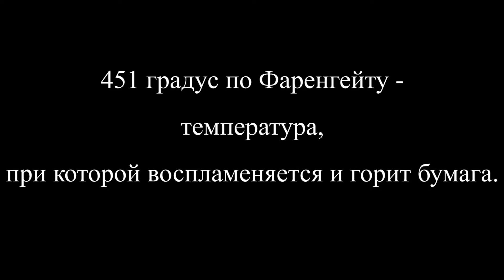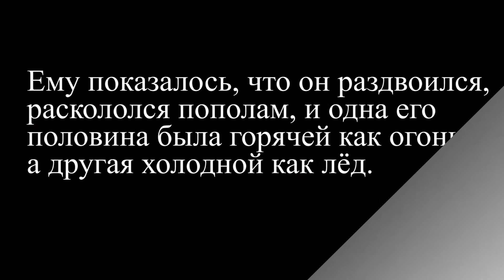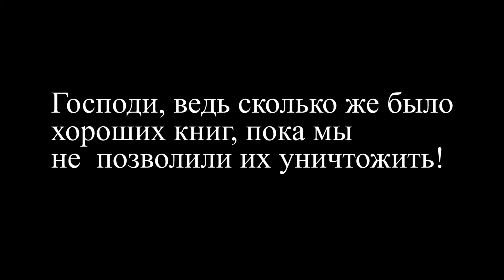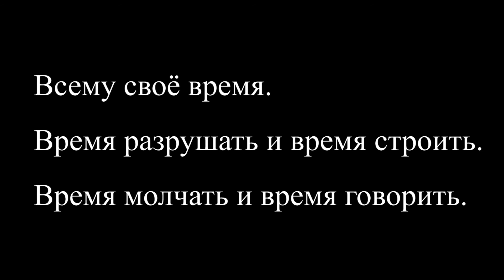"451 градус по Фаренгейту" Рей Брэдбери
Анимационный пластилиновый фильм.
Моё видение произведения Рея Брэдбери.